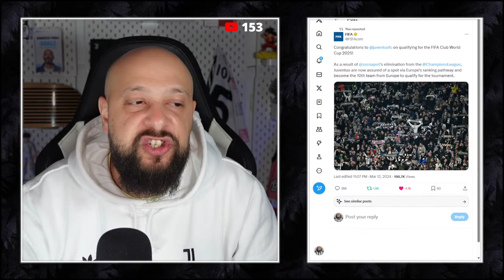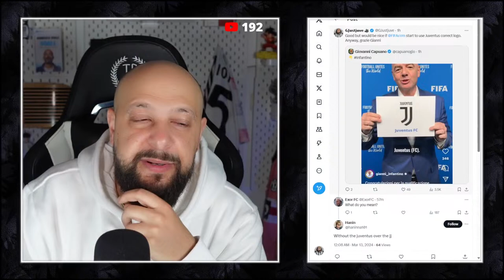CONGRATULATIONS JUVENTUS ! FIFA Club World Cup 2025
What is happening with our beloved Juventus?